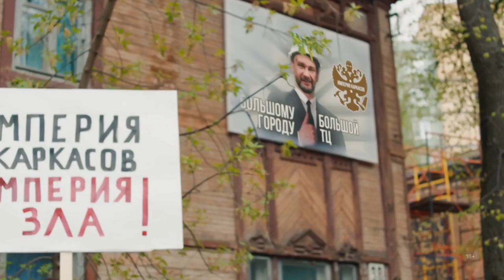На дне (1 сезон) — Трейлер (2023)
Русский трейлер сериала : На дне (1 сезон) (2023)
Оригинальное название : На дне
Слоган : ( )

Жанр : комедия
Страна : Россия
Дистрибьютор : «Premier»
Режиссер : Борис Казанцев

В ролях : Данил Тябин, Татьяна Орлова, Тимофей Трибунцев, Мария Елсукова, Ирина Носова, Александра Милёшина, Василий Бабаев, Сергей Куропкин, Кирилл Фролов

О сериале : Стёпе 28 лет. Недавно он вышел из тюрьмы по УДО, теперь мечтает стать элитным сантехником и работать в Москве. Однако у судьбы другие планы. Получив в наследство старую комнату бабушки в Нижним Новгороде, Стёпа стал наследником и темного прошлого своей родственницы: она оказалась кладменом полицейского. Теперь нечестный полицейский требует от Степы вернуть долг бабушки — 2,5 млн рублей, иначе молодой человек снова отправится в тюрьму.
На этом проблемы Степы не заканчиваются. Дом, в котором он получил квартиру, хотят снести ради строительства ТЦ. Неожиданно для себя Степа становится борцом за права жильцов.